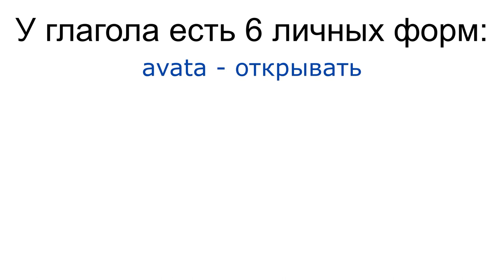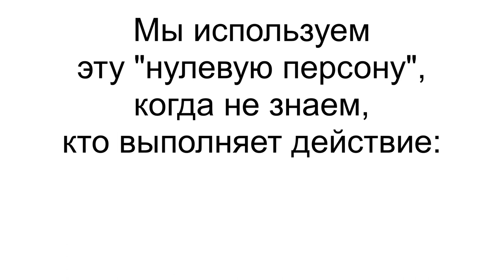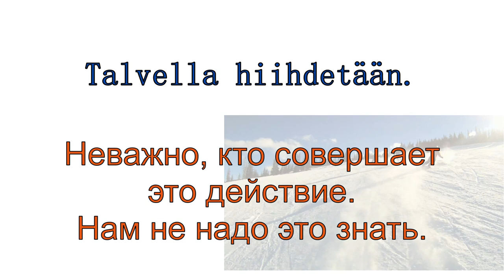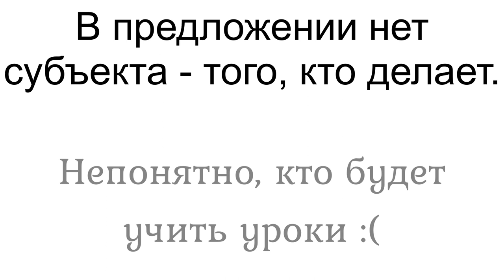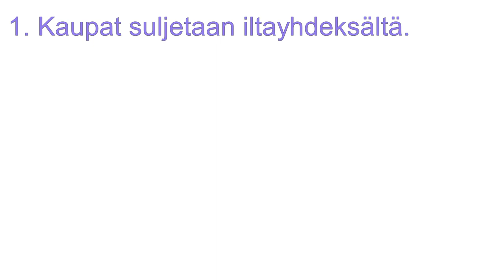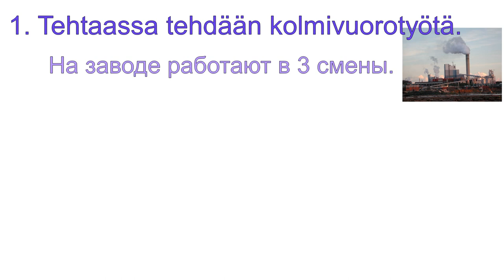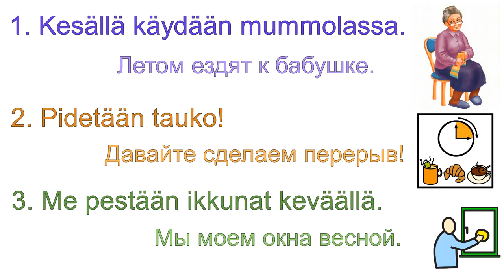Passiivi: использование форм пассива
Это видео открывает серию про пассив. В этом видео рассказывается, в каких случаях можно использовать глаголы в форме пассива. Все примеры в настоящем времени.